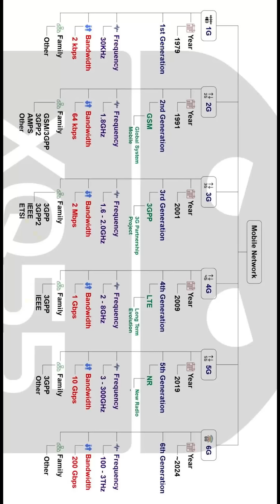سوالف تقنية 375 | XQ55 | شبكات الـ 6G وتبني تقنيات AR - VR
من سناب عبدالرحمن العنزي مؤسس موقع XQ55

راوبط مرفقة:
خريطة ذهنية Mobile Network

0:00 الموضوع
3:46 أسئلة وأجوبة